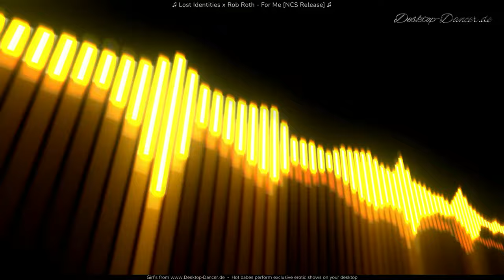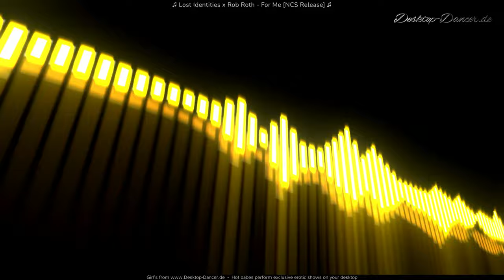Lost Identities x Rob Roth For Me NCS Release